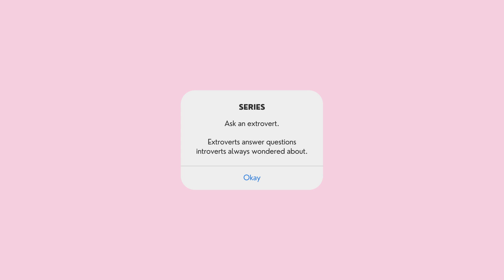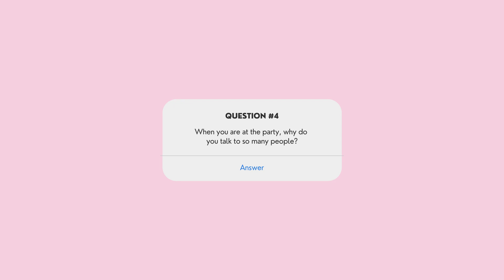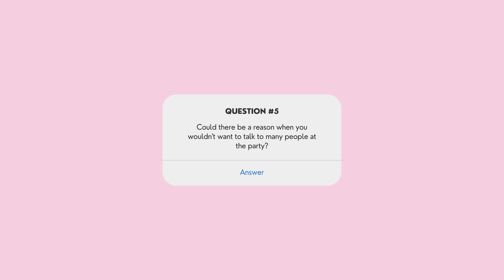Extroverts open up about connecting w/ people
Extroverts answer questions introverts always wondered about (Part 1). 😏

Questions:
🖤 When making new friends, do you prefer building deep relationships for many years or staying as casual acquaintances?
🖤 Is it difficult for you to talk to strangers?
🖤 Tell me a little bit about yourself.
🖤 When you are at the party why do you talk to so many people?
🖤 Could there be a reason when you wouldn’t want to talk to many people at the party?

💫 The purpose of this video is to spread awareness about extroversion and get inspired of our diversity.

EXTROVERTS 👉 Please, give your answers to these questions in the comments below.
INTROVERTS 👉 Please, ask extroverts more questions in the comments below.

Let’s build an awesome community together!
Feel free to send me emails 💌